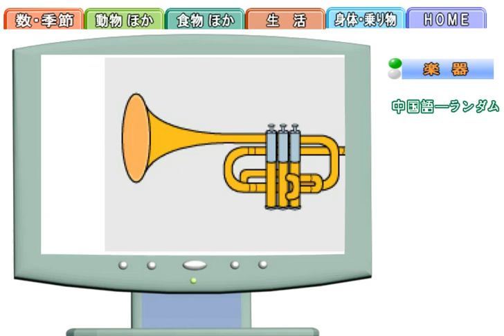絵カード＿楽器＿中国語